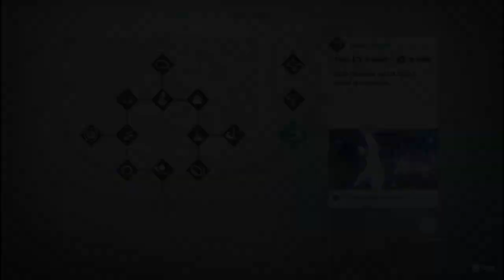RESCUING TAILS - Sonic Frontiers Part 8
In this episode, we begin Chaos Island freeing Tails and starting his story of the island, encountering the third Titan, gather keys from Cyberspace, do some of the Challenges, and get one of the Chaos Emeralds.